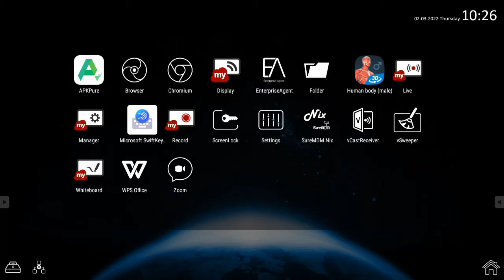مسائل كلامية عن الوقت.. رياضيات للصف الثالث الابتدائي أ آية